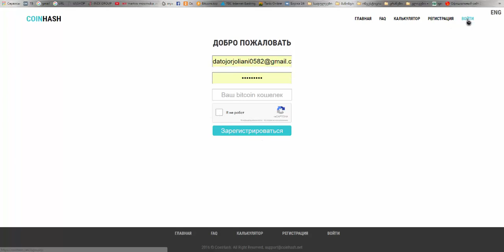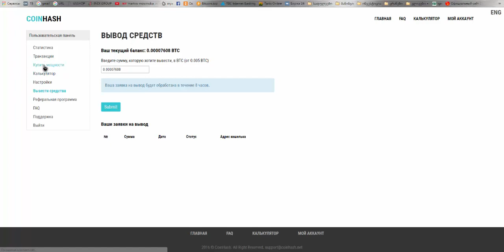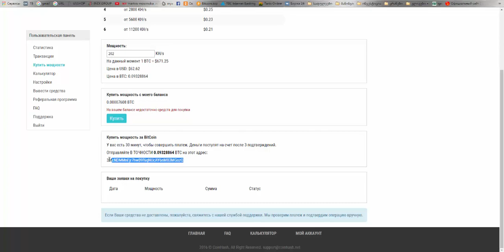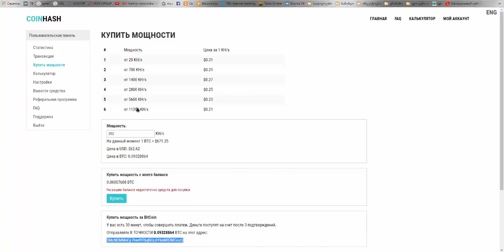BitsRapid clone CoinHash :)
scamm
★გამოიწერე არხი!
★პლეილისტები:
★ ასევე შემოგვიერთდით
★ მადლობა ყველას რომ ხართ ჩვენთან ერთად და გვიყურებთ!